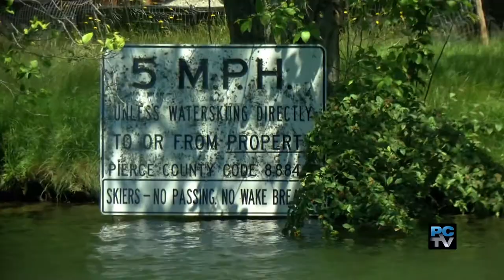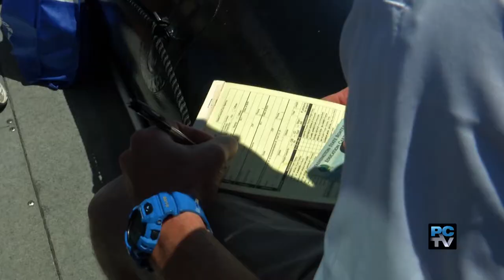Pierce County Talks - Prevent drowning! What to know before you head to the lake.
Lake Tapps, and other lakes in Pierce County, are popular spots to cool off, but their cold water can be deadly if you’re not careful.  Experts from the Pierce County Sheriff’s Department and the Bonney Lake Police Department explain the dangers and share what they’ve learned as members of the marine patrol on Lake Tapps.